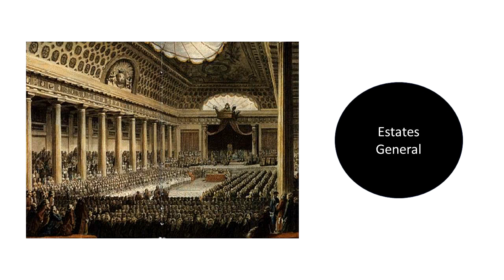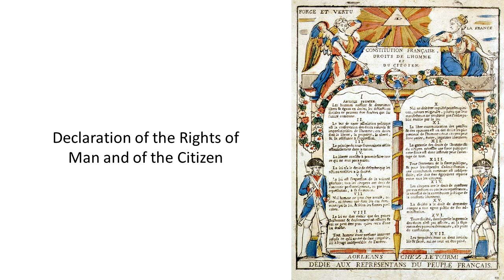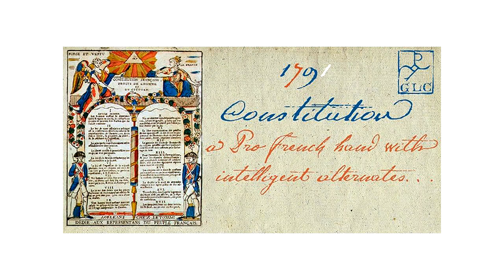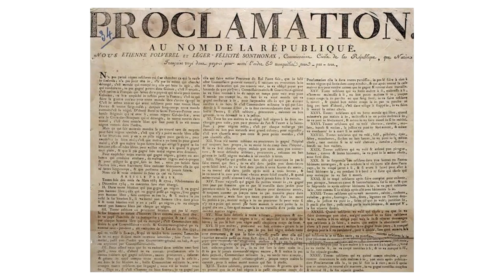Microlecture 17 The French Revolution